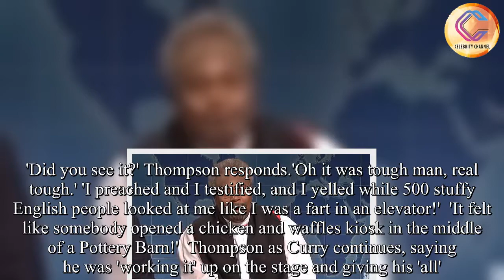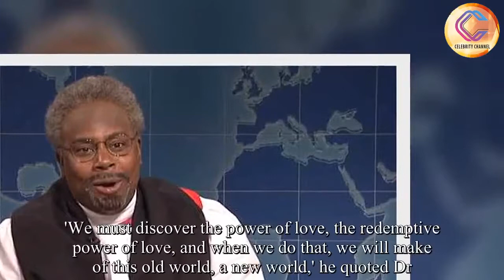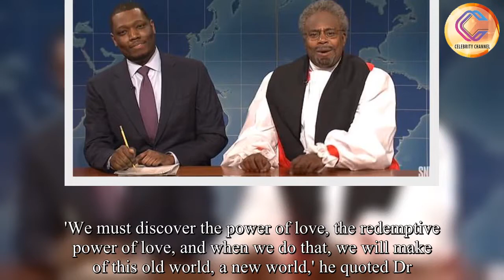SNL hilariously sends up the Royal Family's reaction to Bishop Michael Curry